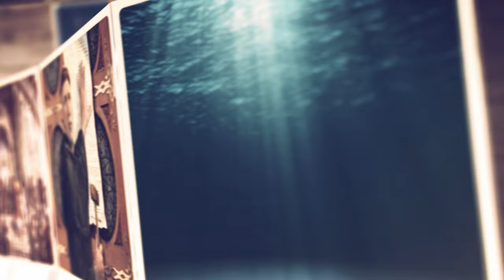Binecuvântările lui Dumnezeu între blidul de linte și crucea lui Hristos | Paul Negruț